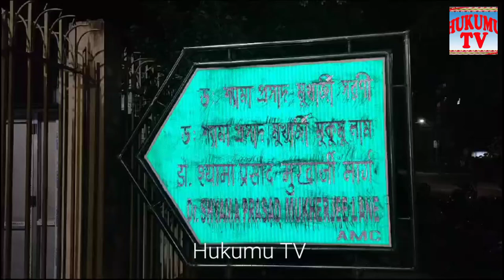Achomsakhe CMni Nukgo Thangkha Bubagra Borok ni Bisingo Tamo koklam Wng Kha Khunadi Bubagra ni khugo